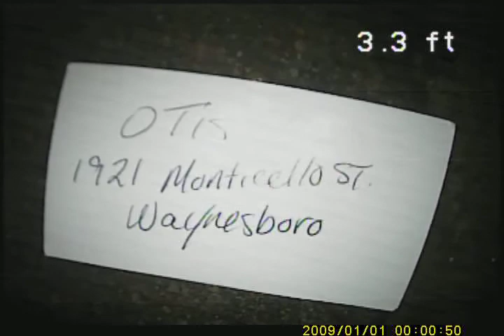Rob Otis 1921 Monticello St